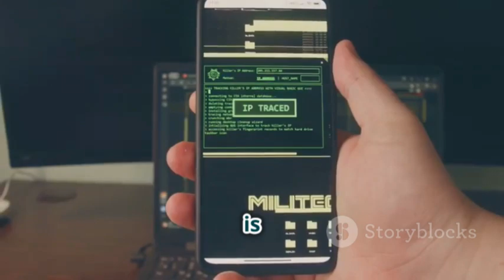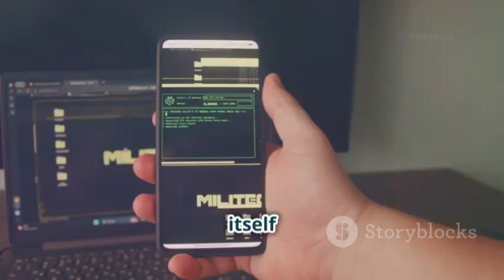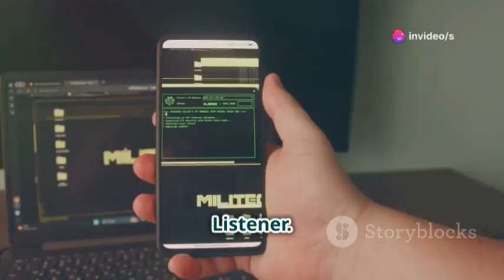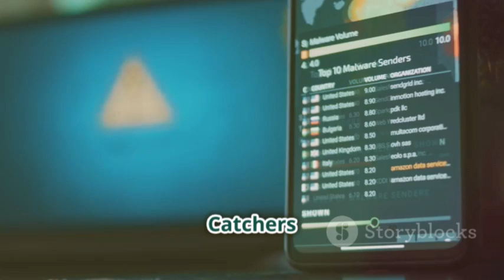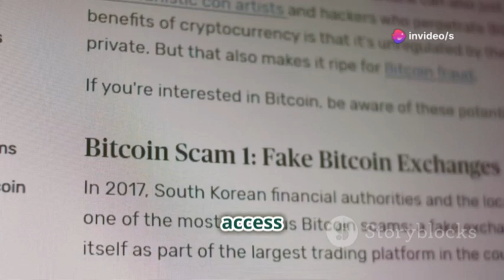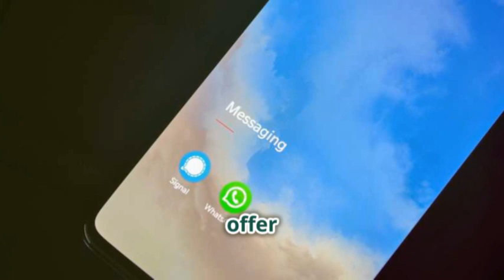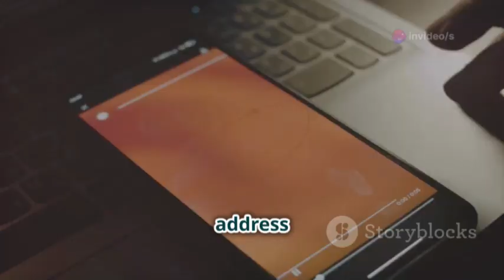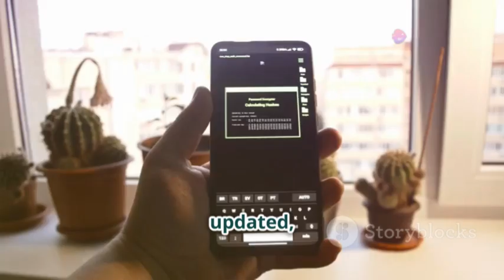How To Hack and Eavesdrop on Phone Calls | How to Hack any Phone Call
Phone call hacking is a growing threat that affects more than just celebrities and politicians. In this video, we delve into the prevalence of phone call hacking, exposing common misconceptions and providing practical advice to protect yourself. Learn about different hacking methods, from SS7 vulnerabilities to spyware, and understand the severe consequences such as identity theft, financial loss, and even threats to national security. Stay informed about evolving cybersecurity threats and discover the importance of end-to-end encryption. Watch now to safeguard your privacy and take control of your digital security.

OUTLINE:
00:00:00 Your Phone Calls Are Not Private
00:00:49 Phone Call Hacking Is Real
00:01:33 What is Phone Call Hacking?
00:02:23 SS7 Vulnerabilities
00:03:12 The Silent Listener
00:04:06 Your Phone's Doppelganger
00:04:51 From Blackmail to Espionage
00:05:49 Practical Tips and Tricks
00:06:47 Your Digital Shield
00:07:43 Stay Informed, Stay Secure
00:08:35 Take Control of Your Privacy

1.
2.
3.
4.
5.
6.
7.
8.
9.
10.
11.
12.
13.
14.
15.

1. Phone call hacking
2. Mobile security
3. Cybersecurity
4. Penetration testing
5. Ethical hacking
6. Mobile forensics
7. Phone exploits
8. Hacking techniques
9. Cyberattacks
10. Mobile app security
11. Network security
12. Security research
13. Hacking tools
14. InfoSec
15. Mobile device hacking

1.
2.
3.
4.
5.
6.
7.
8.
9.
10.
11.
12.
13.
14.
15.